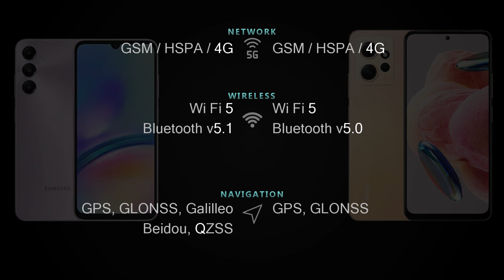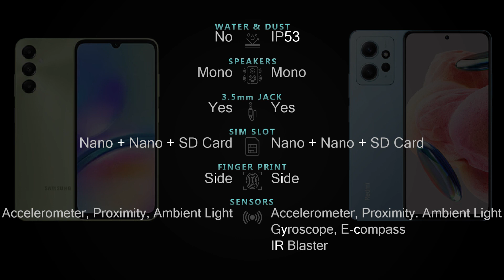Samsung Galaxy A05s vs Redmi Note 12 4G Full phone comparison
Samsung Galaxy A05s vs Redmi Note 12 4G Price and Full phone specifications comparison.